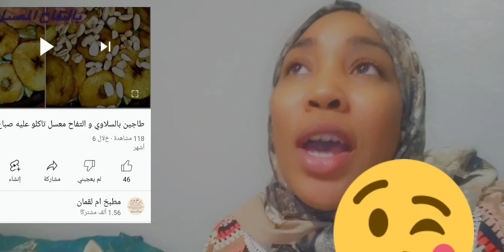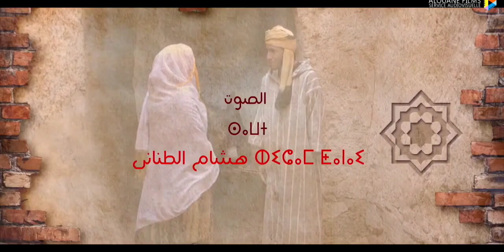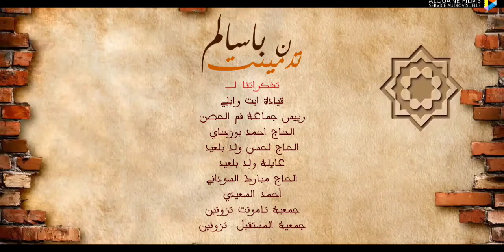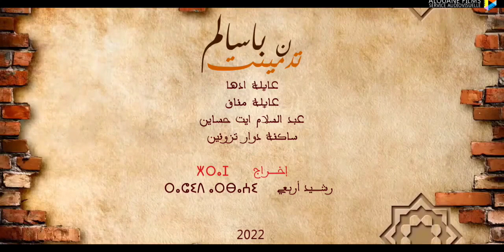الحلقة الأولى من مسلسل لمتلث فيه😍كيجاكم الدور ديالي واش كنعرف نمثل